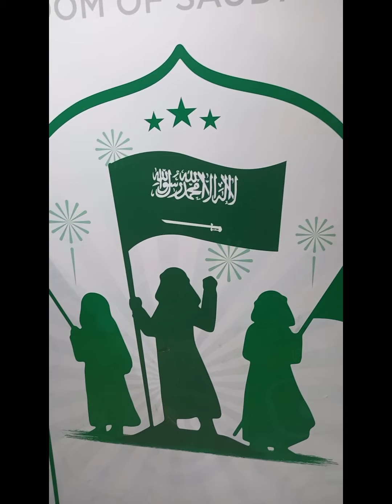Amna is visiting in Topten